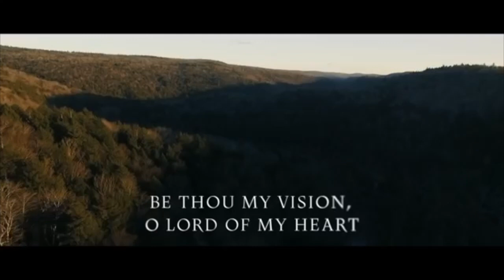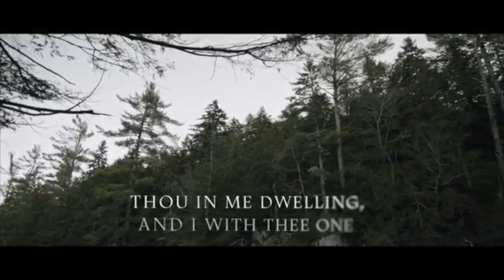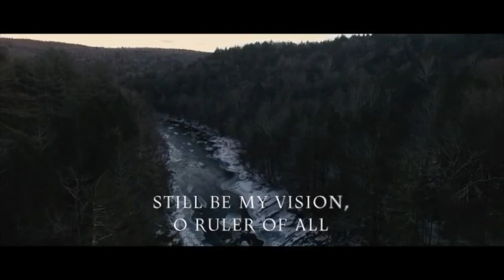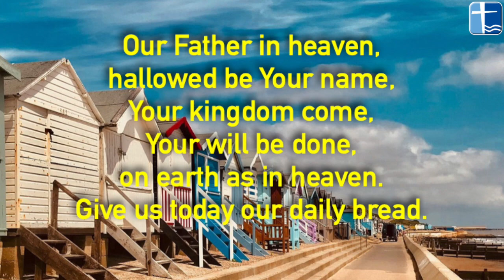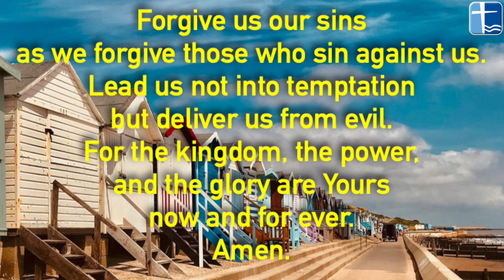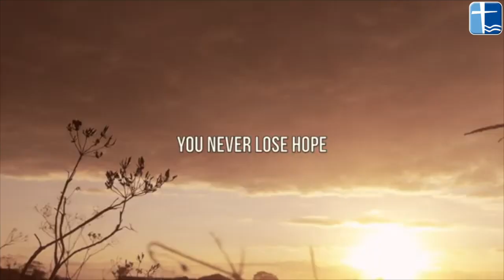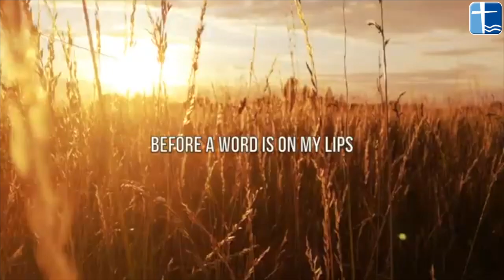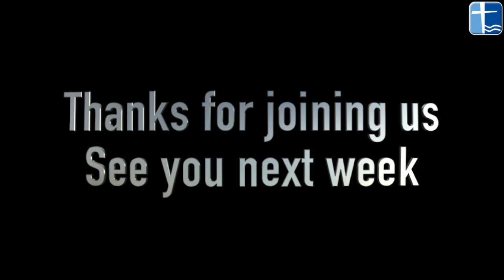Service 03 Jan 21 | Our Covenant with God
Here is our Sunday service for 3rd January 2021 when Don Smith spoke from Jeremiah 31 about the decision we each have to make about Jesus.

To go straight to the sermon, click the blue numbers here ~ 05:27

Songs produced under CCLI license numbers: 3846, 443813, 1172783